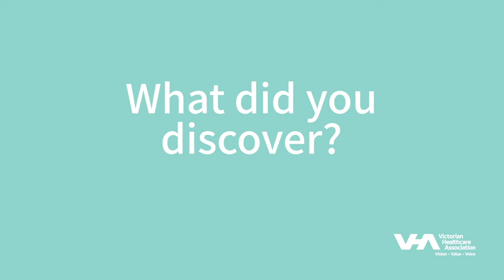VHA mentoring highlights - What did participants discover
Mentors and mentees in the health and community health sector share what they discovered through the VHA's healthcare leader mentoring program.

The Victorian Healthcare Association and the Australian Centre for Healthcare Governance, in association with the Department of Health, offer the program to provide support for health leaders in an environment where leadership and governance is increasingly paramount.